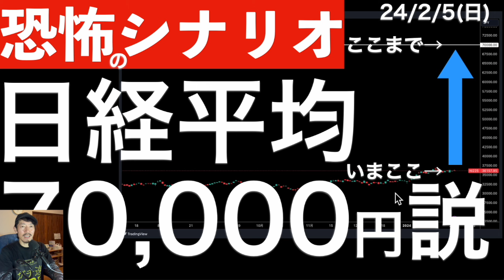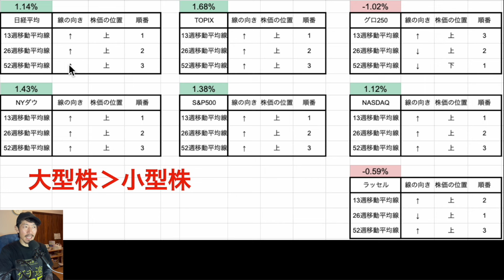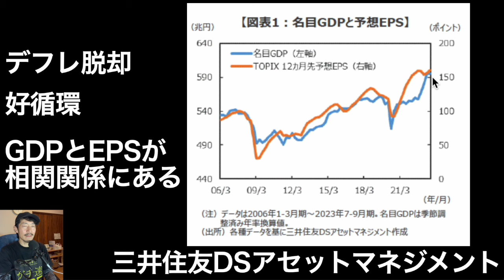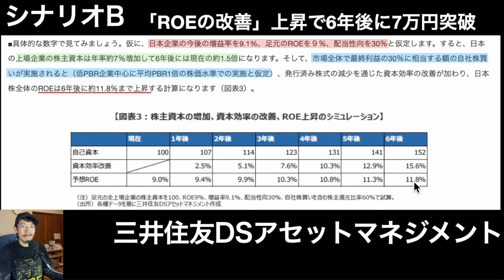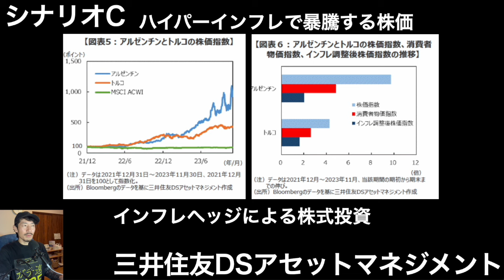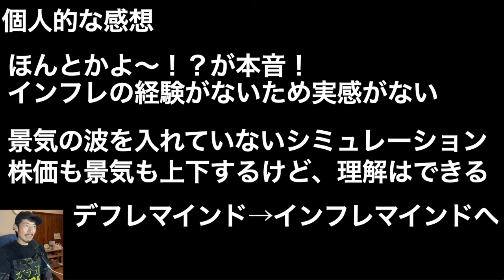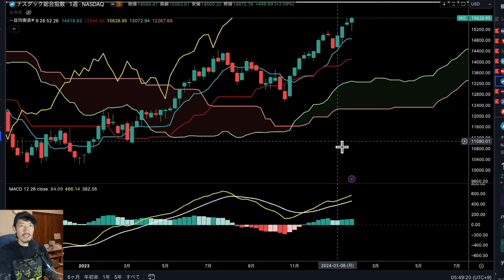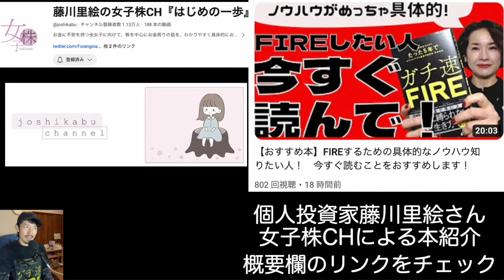【恐怖のシナリオ】日経平均7万円説のレポートを検証してみた！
01:05 ①先週の振り返り
03:01 ②日経平均7万円説のレポートを検証してみた！
12:11 今日のまとめ

【新刊：ガチ速FIRE】

マグニフィセント7の時代はすでに終えたのか？

【リファインバースの決算分析記事はこちら】

1日5分の分析で月13万円を稼ぐExcel株投資を